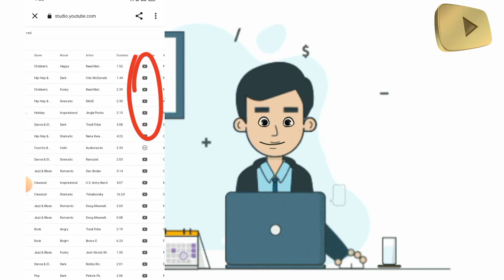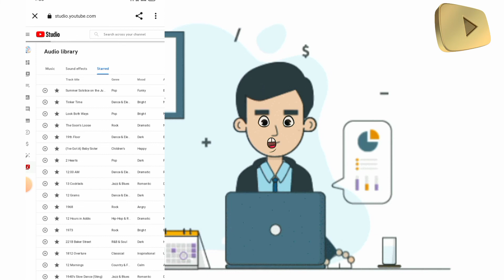Copyright music YouTube video par kaise use Karen YouTubeno copyrightmusic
YouTube channel शुरू करने से पहले यह video dekh lo